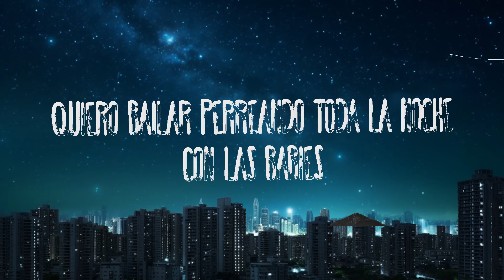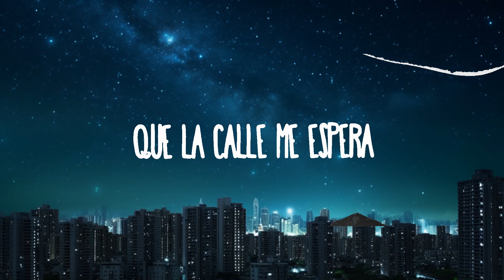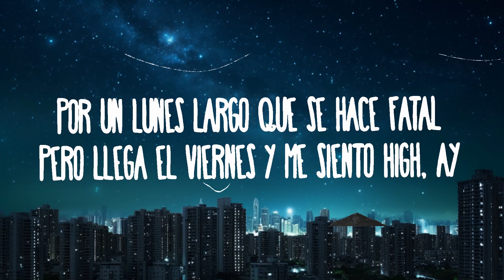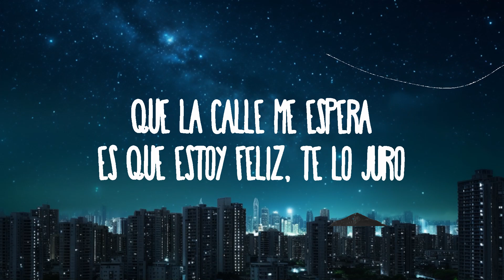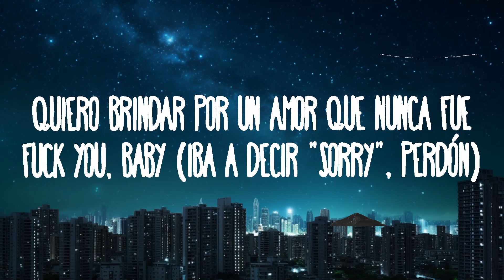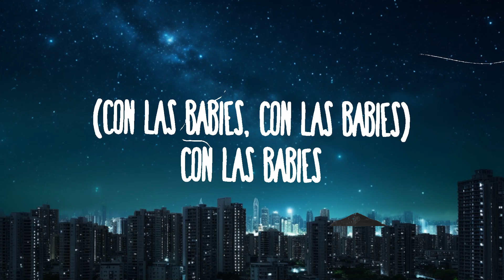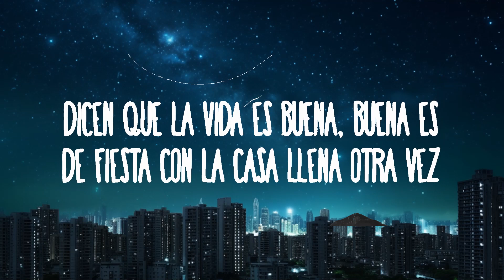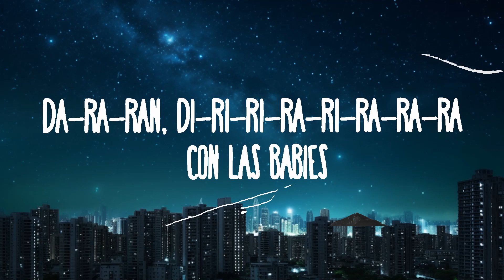Aitana - LAS BABYS |25min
Aitana - LAS BABYS

(Lyrics):
[Intro]
Yeah

[Coro]
Quiero bailar perreando toda la noche
Con las babies
Quiero brindar por un amor que nunca fue (Hoy no, jajaja)
Sorry, baby (Sorry)

[Verso]
Por la niña buena, por la niña mala
Y por esa amiga que se vuelve hermana
Por un lunes largo que se hace fatal
Pero llega el viernes y me siento high, ay
Que la calle me espera
La gente se entera que yo estoy soltera de vuelta
Party la nochе entera con todas mis nenas (Yеah)

[Pre-Coro]
Dicen que la vida es buena, buena es
De fiesta con la casa llena otra vez
Salud porque la vida es buena, buena es
De fiesta con la casa llena
Y este coro que te llega otra vez, ey

[Coro]
Quiero bailar perreando toda la noche (Toda la noche)
Con las babies (Con las babies)
Quiero brindar por un amor que nunca fue
Fuck you, baby (Iba a decir "sorry", perdón)

[Post-Coro]
Da-ra-ran, di-ri-ri-ra-ri-ra-ra-ra
Con las babies
Da-ra-ran, di-ri-ri-ra-ri-ra-ra-ra
Con las babies

[Puente]
Con las babies
Es que estoy feliz, te lo juro

[Pre-Coro]
Y este coro que te llega otra vez (Di-Di-Di-Dice)
[Coro]
Con las babies
Fuck you, baby (Jajaja)

[Post-Coro]
Da-ra-ran, di-ri-ri-ra-ri-ra-ra-ra (Jajaja)
Con las babies
Da-ra-ran, di-ri-ri-ra-ri-ra-ra-ra (Ey, ey)
Con las babies

[Outro]
Con las babies